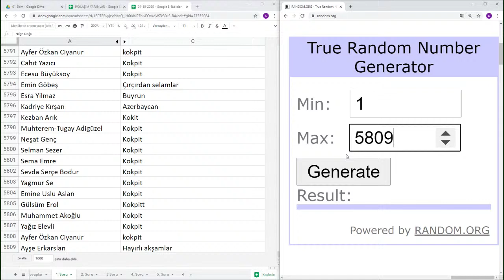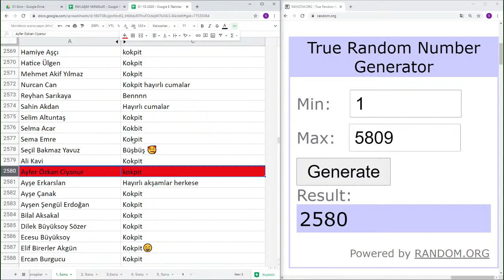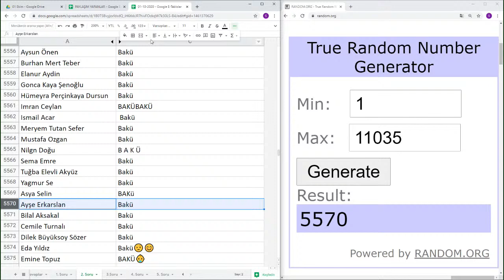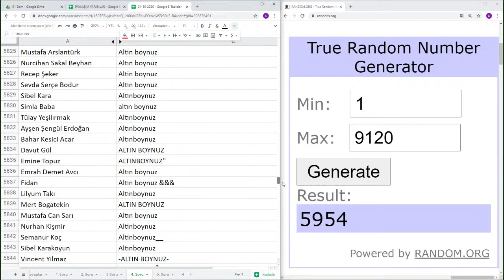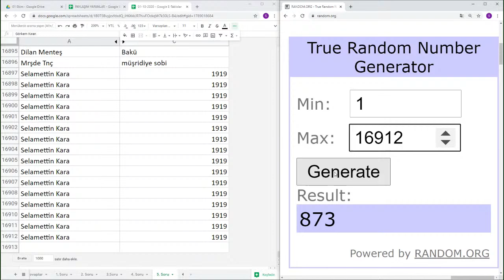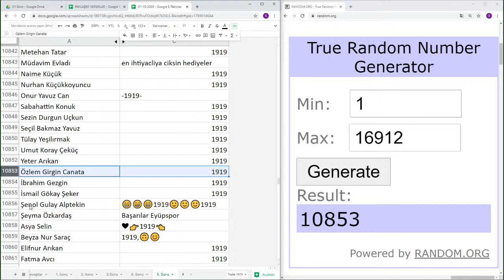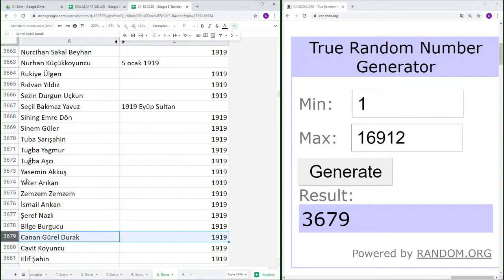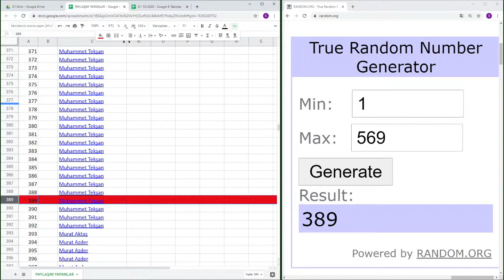1 Ekim Perşembe Tarihli Bil Kazan Yarışması Çekilişi